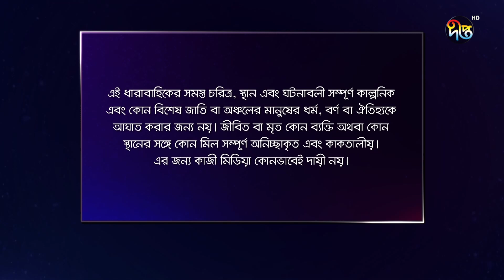DigitalBokulpur | ডিজিটাল বকুলপুর | Digital Bokulpur | EP 6 | Akhomo Hasan, Nadia | Eid Natok 2023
আজিজুল হাকিম, নাদিয়া আহমেদ ও  আখম হাসান অভিনীত কায়সার আহমেদ পরিচালিত ঈদের বিশেষ ধারাবাহিক নাটক " ডিজিটাল বকুলপুর", দেখুন ঈদের ৭ দিন সন্ধ্যা ৬ টা ৪০ মিনিটে  দীপ্ত টিভিতে, এবং রাত ১০: ৩০ মিনিটে  Deepto TV ইউটিউব চ্যানেলে।

বকুলপুর সিজন-২
রচনা: আহমেদ শাহাবুদ্দীন
চিত্রগ্রহণ: রুহুল আমিন
সম্পাদনা: পরিতোষ সরকার
লাইন প্রডিউসার: কিশোর খন্দকার
পরিচালনা: কায়সার আহমেদ
সূচনা সংগীত: ইমন সাহা
সূচনা সংগীত রচনা: আশিক বন্ধু
কন্ঠ- কোনাল